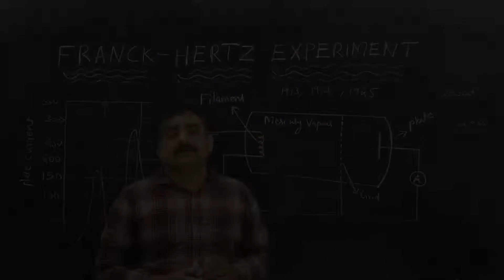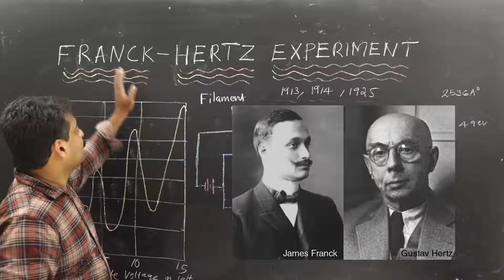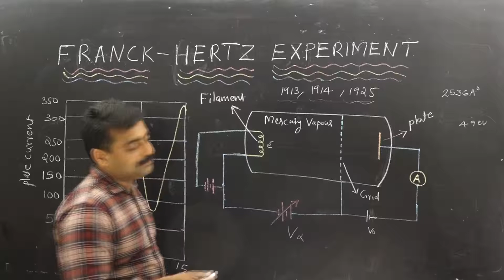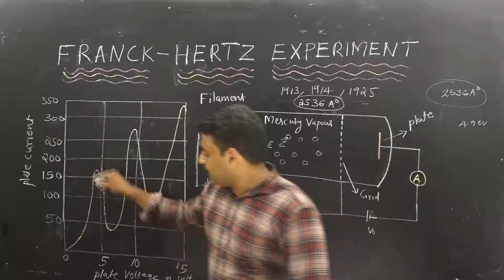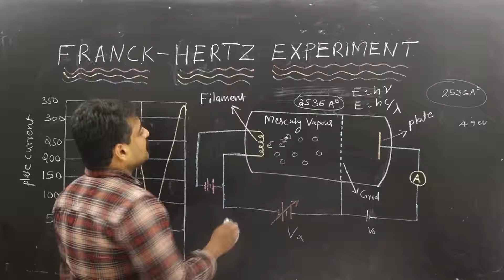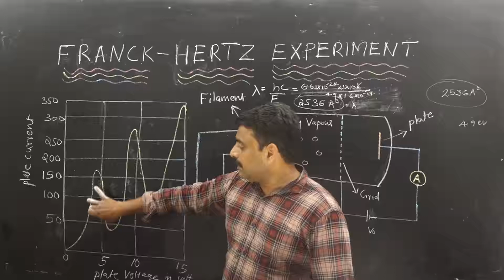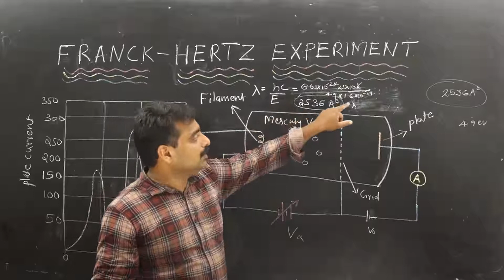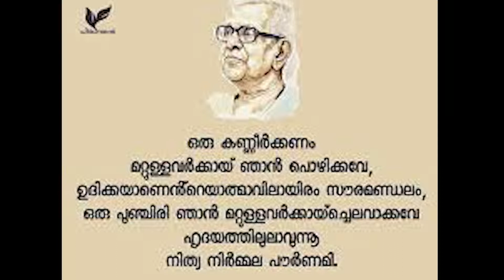FRANCK HERTZ EXPERIMENT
In 1914 , Franck and Hertz did an unusually elegant experiment which proved that mechanical energy,like electromagnetic energy,is absorbed by atoms is discrete quanta.This experiment provided an excellent confirmation of the discrete nature of energy levels of atoms.